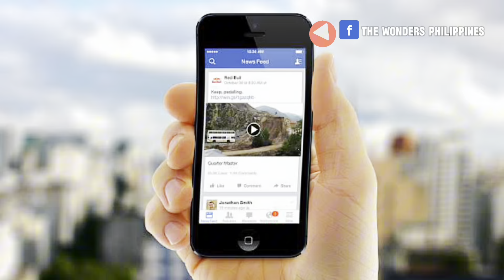PUGONG BYAHERO!! ANG PAGSISID NG GINTO NG MGA KATUTUBO!